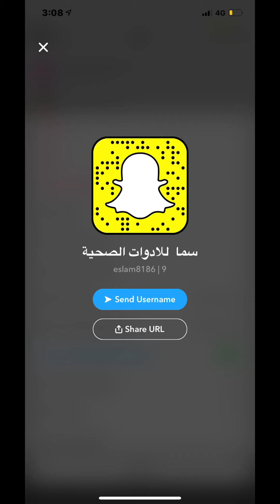سما التوريدات🔧🚽🚰عروض مجنونة🎊🛍